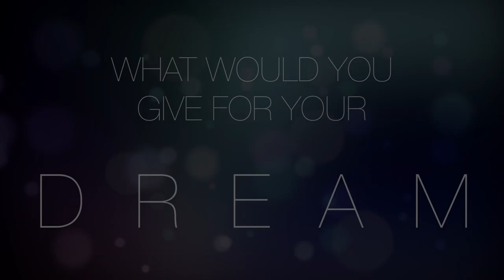"ROSE" Short Film Teaser - Miami 48 Hour Film Project 2017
A short teaser trailer for Prize Box Production's Miami48hfp.
"A young, independent musician goes on the journey of a lifetime as she discovers the true meaning behind her music."

Staring Peach Martine, Aaron M. Abelto, Randell J. Jackman, Ivhanna Ghil, and Deborah Dawson Lucas.

Featuring "Feel the Light" and "Counting Heartbeats," written by Peach Martine, and "Money Diet" by Randell J. Jackman

Prop: A bucket
Line: Can you get that for me?
Character: Jared Lober, a museum curator